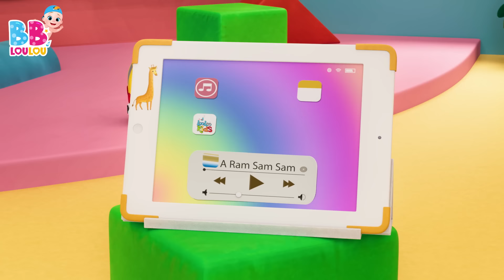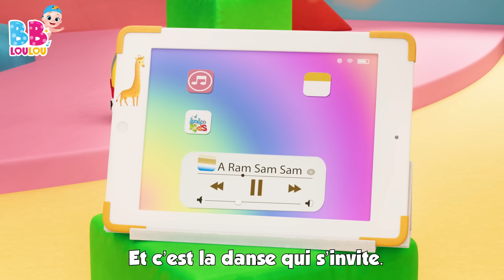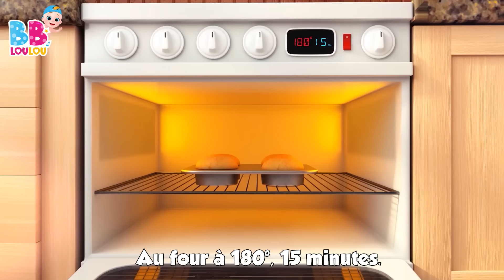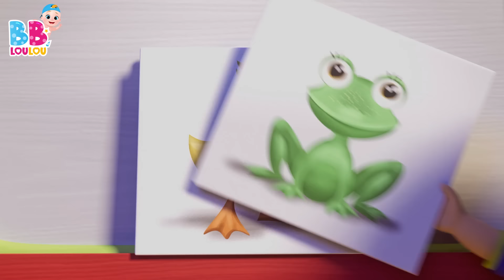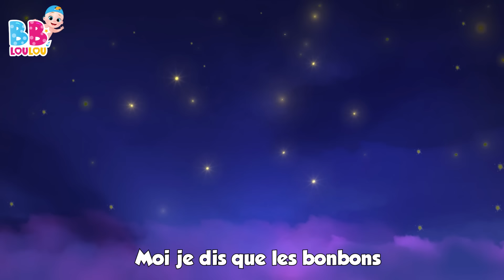BB LouLou - Je suis une petite théière - Comptines pour enfants | Comptines pour bébé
Bienvenue sur notre chaîne dédiée aux chansons pour enfants, où les mélodies enchantent les oreilles des bébés et des enfants ! 🎶👶👧👦

Ici, vous trouverez une magnifique collection de chansons pour enfants, pleine de joie et de couleurs pour éveiller l'imagination des plus petits. Des comptines douces pour les bébés aux rythmes entraînants pour les plus grands, notre chaîne offre une variété de musiques à chanter et à danser. 🌈🎤

Nous créons chaque vidéo avec beaucoup d'amour, en pensant à apporter des sourires et des moments magiques dans la vie de vos enfants. Chaque chanson est une aventure où les notes musicales se transforment en histoires captivantes que les enfants adorent explorer. 🐻🚀

Merci de faire partie de notre grande famille musicale. À bientôt pour plus de chansons et de rires ! Au revoir et que la musique continue de vous enchanter ! 🎵👋

Vous aurez un accès constant à plus de comptines, plus de contenu génial, pour ne jamais manquer une occasion de montrer à vos enfants des choses nouvelles et passionnantes!

✅Écoutez vos chansons préférées:

00:00:00 - Je suis une petite theiere
00:01:18 - Il tient le monde entier dans Ses mains
00:03:28 - On samuse et on va jouer
00:05:58 - Lola La Vache
00:07:27 - Le Chocolat
00:09:24 - A Ram Sam Sam
00:12:00 - Pluie, pluie, va-ten loin
00:14:15 - Deux petits oiseaux
00:16:03 - Lave tes mains
00:18:03 - Dans la ferme de Mathurin
00:19:48 - Dix au lit
00:22:15 - Bee, bee, mouton noir
00:23:22 - Cinq petites grenouilles
00:25:37 - Frere Jacques
00:27:47 - Une patate, deux patates
00:29:31 - Un marin est parti sur son bateau
00:32:40 - BINGO
00:34:35 - Pirouette, cacahuete
00:36:41 - La chanson de lalphabet
00:38:33 - Jack et Jill
00:41:04 - Les fourmis marchent
00:43:04 - Un, Deux. soulier boucle
00:44:02 - Alouette, gentille alouette
00:45:49 - Choubidoudou
00:47:23 - Meunier tu dors
00:48:58 - Tra-la-li
00:50:32 - Les instruments de musique
00:53:04 - Johny Johny Oui Papa
00:54:47 - Faisons un cupcake
00:57:21 - Enroulez le fil
00:59:08 - Un gateau
01:00:05 - Sons danimaux
01:02:12 - Ma petite abeillie
01:03:53 - Ah ! Vous dirai-je, maman
01:05:54 - Le fermier dans son pre
01:07:52 - Mon petit loup
01:10:04 - Brille Brille Petite Etoile
01:12:08 - Le Pont de Londres seffondre
01:13:51 - Yankee Doodle
01:15:35 - Zigalou
01:17:58 - Hickory dickory dock
01:20:23 - Dans sa maison un grand cerf
01:22:02 - Passe ma cherie
01:23:33 - Une poule sur un mur
01:25:19 - Les lapins endormis
01:27:11 - Laraignee Gipsy
01:28:47 - Cinq canetons
01:30:37 - Bingo le Chein
01:32:33 - Tete, Epaules, Genoux et Pieds
01:34:02 - Un petit doigt
01:35:08 - Les Petits Poissons Dans lEau
01:37:13 - Joue a Cache-Cache
01:39:01 - Sur le pont davignon
01:41:00 - Pommes et Bananes
01:43:31 - Lundi matin, lempereur, sa femme
01:45:52 - Cocorico
01:47:18 - Les roues de lautobus
01:49:22 - Ah! Les Crocodiles
01:51:42 - Brioches de Paques
01:52:56 - Petit Chat, Petit Chat

BB LouLou est la destination idéale lorsque vous avez besoin de contenu éducatif, alors vous trouverez ici les meilleures comptines pour divertir votre bébé! L'apprentissage et l'éducation sont très importants pour les bébés et les tout-petits, mais, en jouant et en apprenant en même temps, il sera plus facile de compter!

🟡BB LouLou est le lieu magique pour les chansons et les comptines pour enfants. Nos animations sont amusantes et éducatives pour tous les enfants. Vous trouverez sur BB LouLou les meilleures chansons populaires et éducatives  pour enfants. Nos chansons apportent de la joie aux enfants de la maternelle et aux écoliers. Ils chantent, dansent et apprennent tout en s'amusant. Les enfants apprennent à compter, à reconnaître les couleurs ou à épeler l’alphabet.